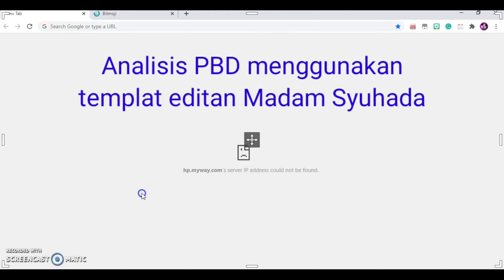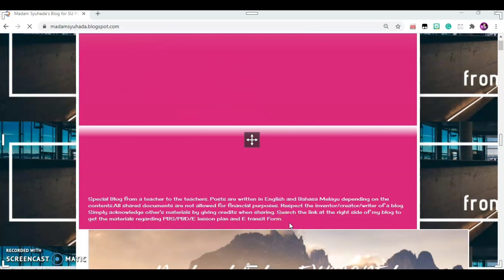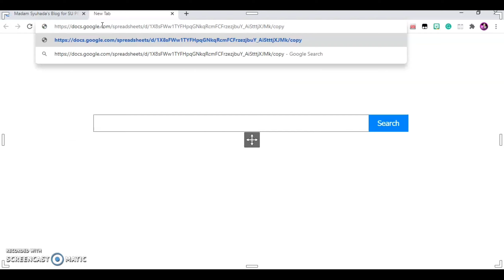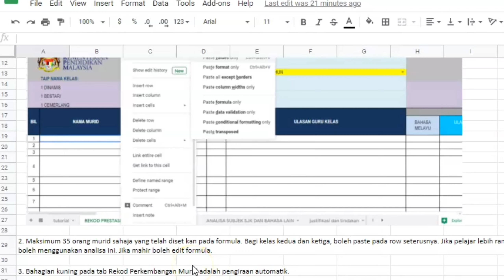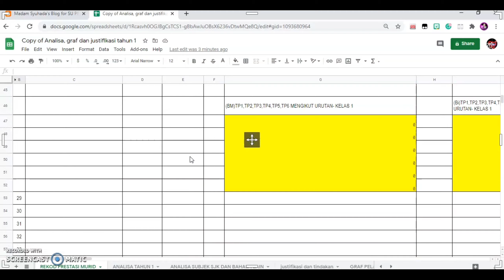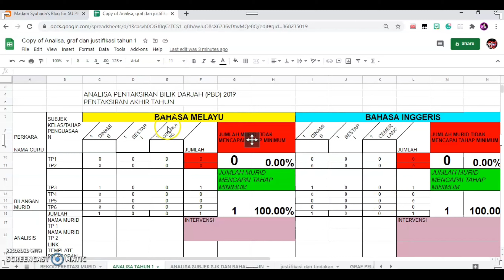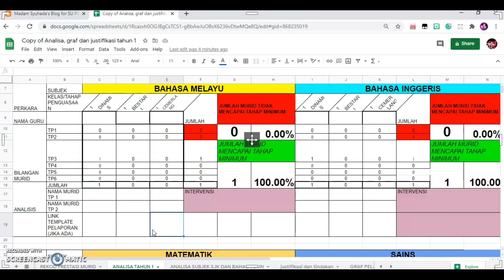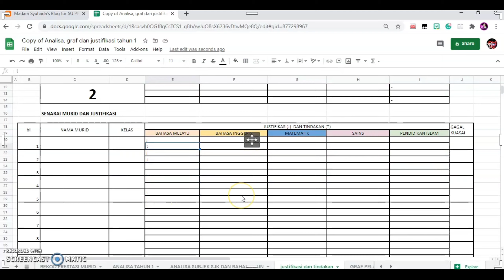Templat Analisis PBD Versi 1 SEKRENDAH|kegunaan sekolah max3kelas|muatturun percuma|akademiyoutuber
Templat ini saya edit dari templat BPK, supaya memenuhi keperluan analisis di sekolah saya.

oleh itu,  graf yang terhasil sama seperti graf pada templat BPK.

dibuat untuk tiga kelas sahaja,  namun ada versi kedua untuk 10 kelas,  dan tutorial cara buat graf analisis dari templat yang akan saya muatnaik videonya akan datang.

Kunjungi blog saya untuk muatturun secara percuma sahaja.

blog post ini saya telah kemaskini dengan analisis subjek sains dlp dan matematik dlp  juga.

Ada disertakan templat analisa tahun 1,2,3,4,5,6.

termasuklah tahun 5 2021 dan tahun 6 2022.

semoga bermanfaat.